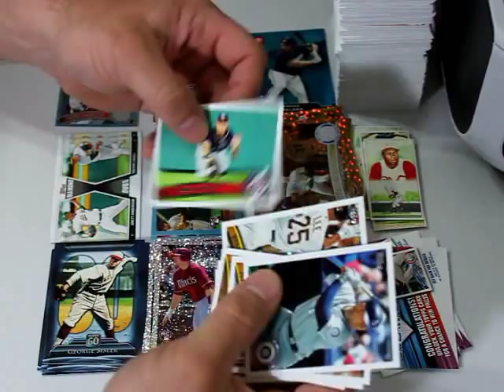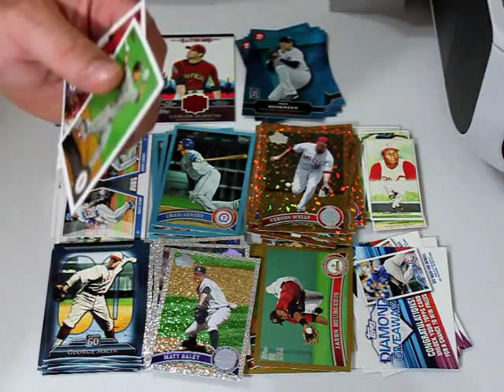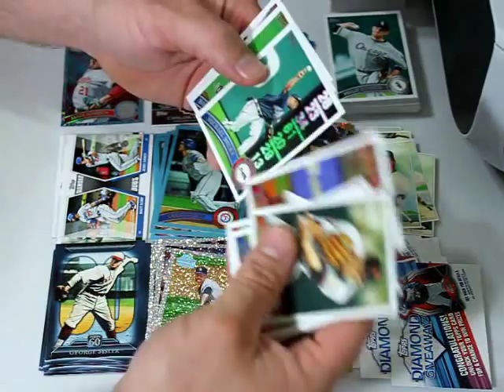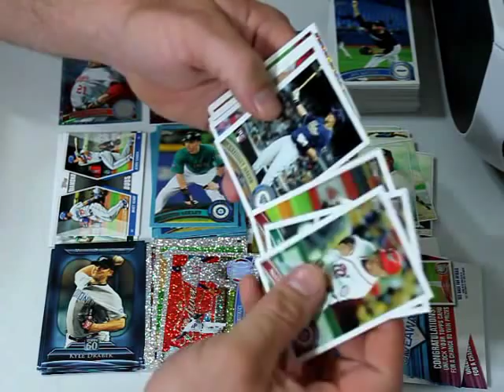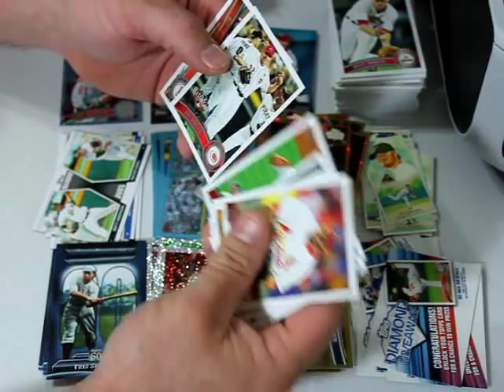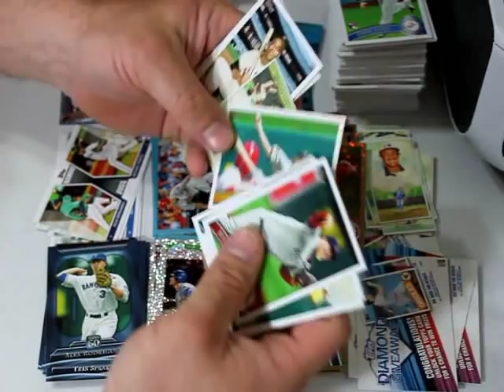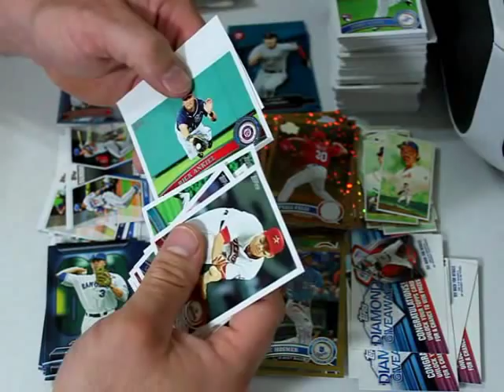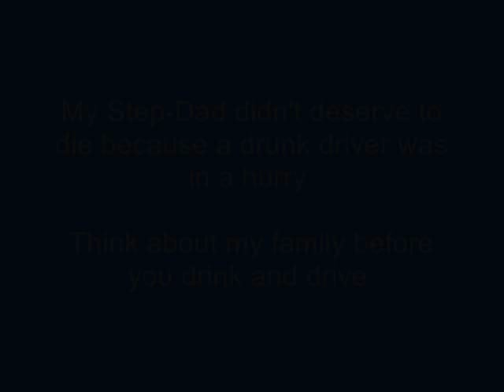2011 Topps Update 48 Pack Gravity Feed Box Break (Pt.2) 11.20.11.wmv Benham Baseball Cards